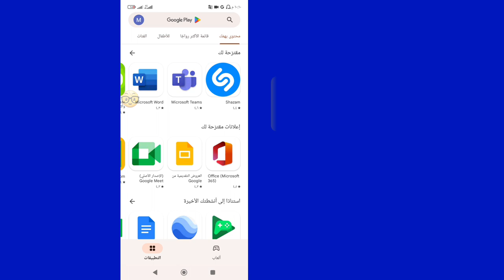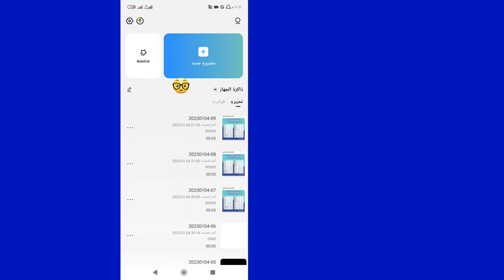إصلاح Capcut لا توجد مشكلة في الاتصال بالإنترنت || كيفية حل Capcut بدون اتصال بالإنترنت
اليوم أعرض هذا الفيديو Capcut لا يوجد حل لمشكلة اتصال الإنترنت. لا توجد مشكلة في الاتصال بالإنترنت عند Capcut. كيفية حل مشكلة عدم وجود اتصال بالإنترنت في Capcut 2023.Fix لا توجد مشكلة في الاتصال بالإنترنت يتم حلها عند Capcut.